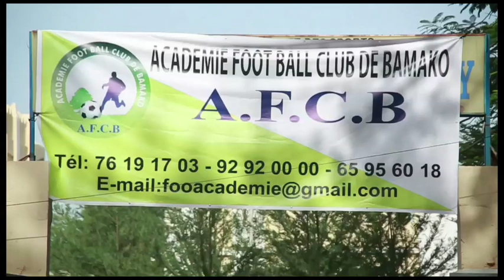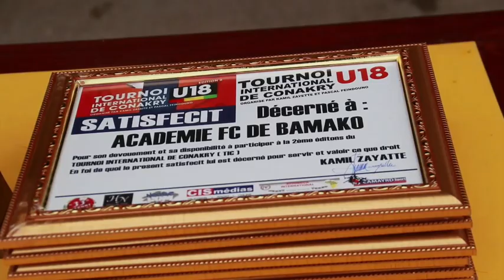Académie football club de Bamako AFCB au TIC U18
L’académie football club de Bamako AFCB à la deuxième éditionTournoi International U18 de Conakry 2019 organisée par Kamil Zayatte et Pascal Feindouno